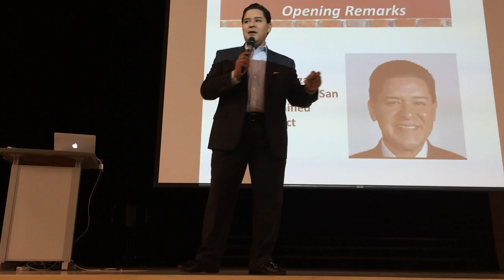SFUSD Racial Equity Movement Symposioum 2016: Opening & Welcome: Superintendent Richard Carranza